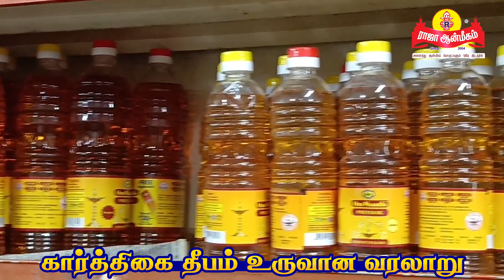சிவன் பிறந்த கதை | கார்த்திகை தீபத்தின் வரலாறு 🔥 Karthigai Deepam 2023 | Thiruvannamalai deepam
108 ayyappa saranam in tamil pdf
saranamayyappa swami saranam ayyappa malayalam lyrics
swamiye saranam ayyappa in malayalam text
mettuguda ayyappa temple
ayyappa swamy 108 saranam in tamil
sannidhanandan swamiye ayyappa
ayyappa swamy songs kannada
harivarasanam lyrics
ayyappa saranu ghosha pdf
ayyappa drawing
ayyappa swamy vahanam
annadhana prabhuve saranam ayyappa telugu song lyrics
ayyappa swami saranu gosha telugu pdf
ayyappa swamy darshan tickets
saranam ayyappa pistha song download masstamilan